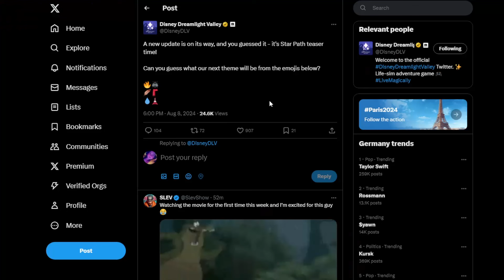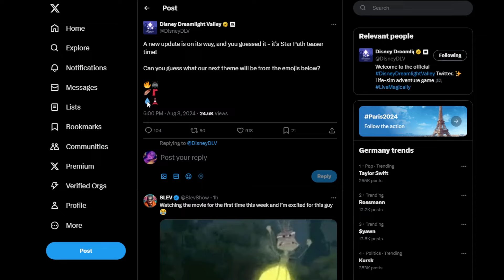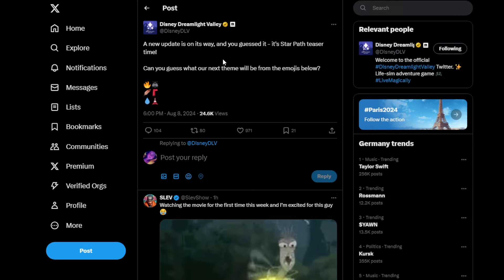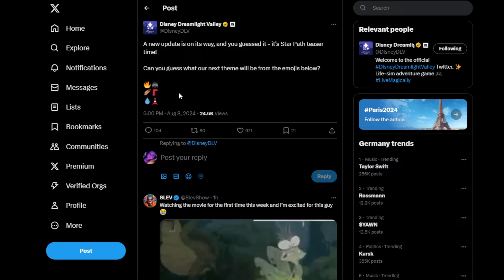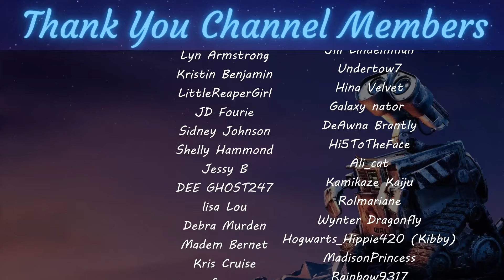Tiana Update Starpath Hints!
lets take a look at some hints for the upcoming star path we can expect with the Tiana update

🎮 Join our friendly discord where you can share your scrooge items, dreamsnaps, discuss all things Dreamlight Valley, and most importantly share all the pet pics you have!